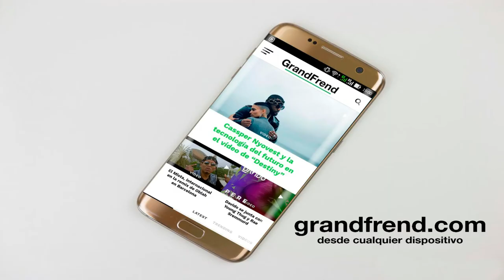Eteba Music - Jealousy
Eteba Music interpretando "Jealousy". 2020

Producción: Nkeng Production.